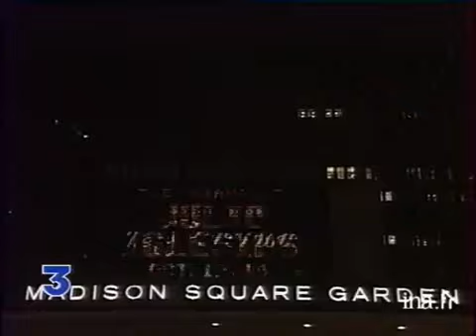Julio Iglesias à New York La carretera en Ingles!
Llévate algo para ti, o regala a algún ser querido, amigo/amiga: Artículos conmemorativos y material de colección exclusivo con diseños únicos en nuestra tienda Spread
Tienda exclusiva en Spring: Remeras, t-shirts y tasas de café entre otros objetos conmemorativos de nuestra pagina:

Visite nuestro canal en Facebook: Julio Iglesias La Voz Universal

Muchas gracias

Take something for yourself, or gift to a loved one, friend: Commemorative items and exclusive collection material with unique designs in our Spread shop
Exclusive Spring store: T-shirts, tees, and coffee mugs among other commemorative items from our

Visit our Facebook channel: Julio Iglesias La Voz Universal